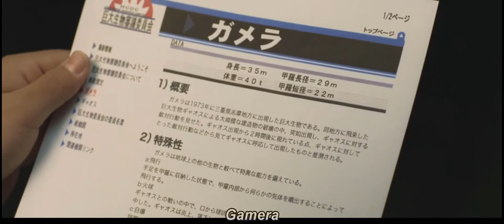Gamera The Brave: A Critical Review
Alex reviews one of his favorite Kaiju movies.

The first new video of 2021! (hopefully not the only one)

Shot in Nov 2019 - Finished in Dec 2019 for a college class.